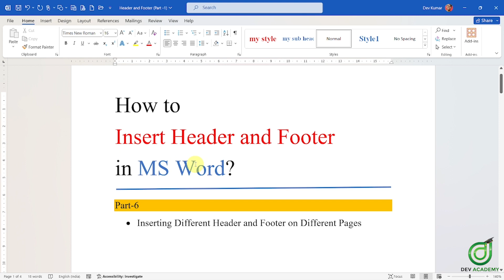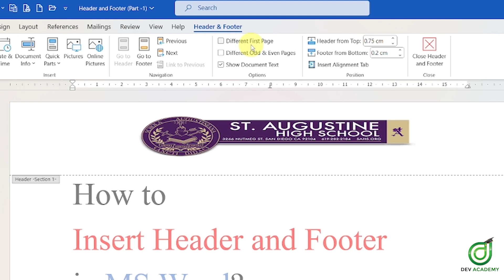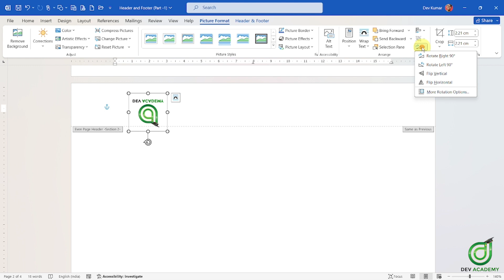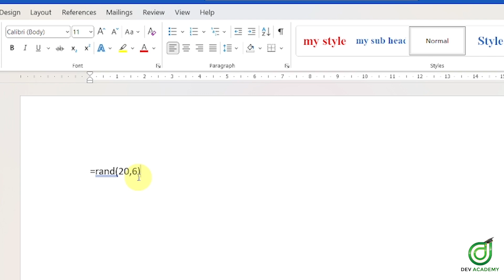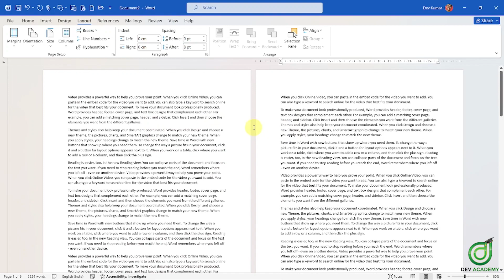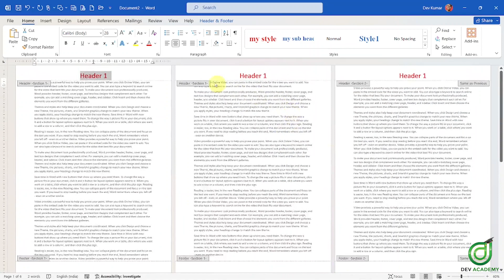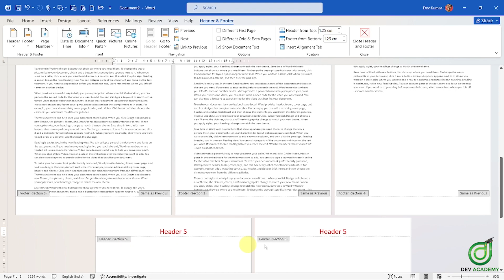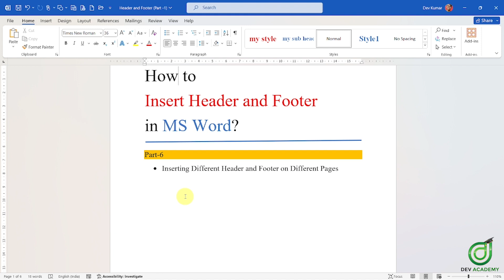How to Apply Different Headers & Footers on Different Pages in Microsoft Word| #30